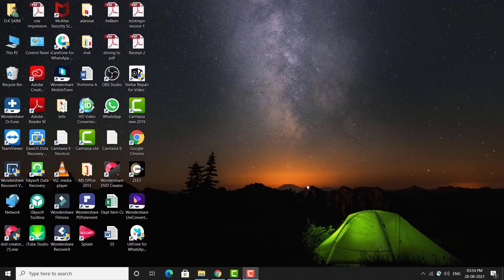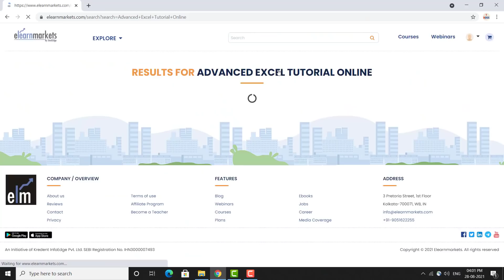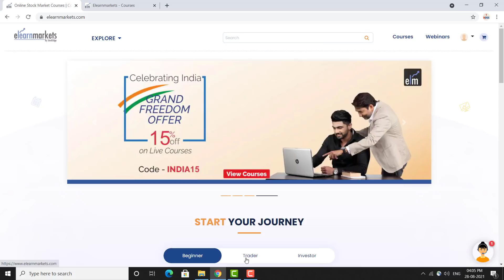Advance MS-Excel Certificate Course for FREE! Learn Online an become an Expert. by technical boss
Thanks